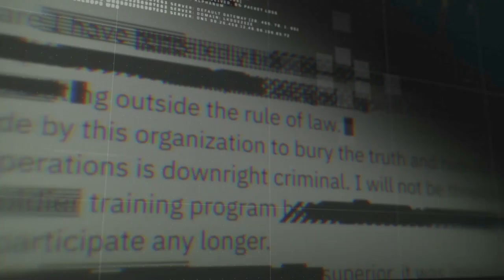The New Call of Duty®: Black Ops 4 Intro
The Blackout Beta is coming tomorrow and when you start the game you'll be greeted with the intro, which will give you memories from the previous Black Ops games.